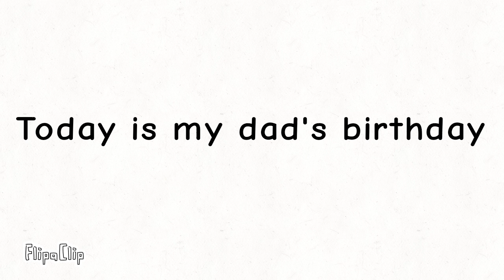Guess what? (10.05.2024.)/Угадайте что? (10.05.2024.)